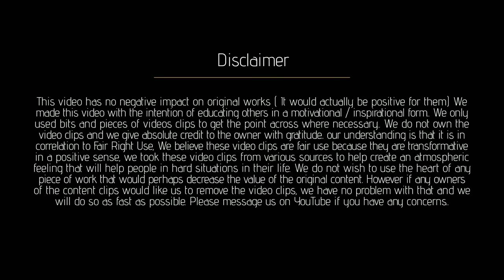Kanna Tereya Madu Nee (Kannada Christian Worship Song)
PRAISE THE LORD BROTHERS AND SISTERS 🙏🥰🙌 WELCOME TO MY NEW CHANNEL

"Kanna Tereya Madu Nee" is a kannada Christian worship Song written and composed by Sunita Shrikant Geete.

Credits:
Vocals : Sunita Shrikant Geete
Guitar & Music Production : Joel Sakkari
Video Edit : Raghav Kyarkatti

Follow: REHOBOTH MINISTRY
Rehoboth ministries Hubballi.